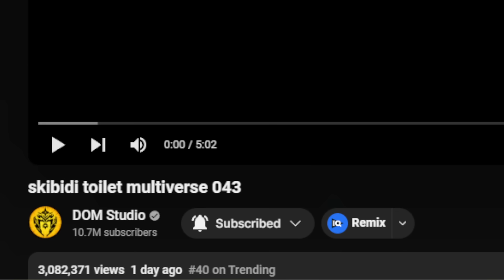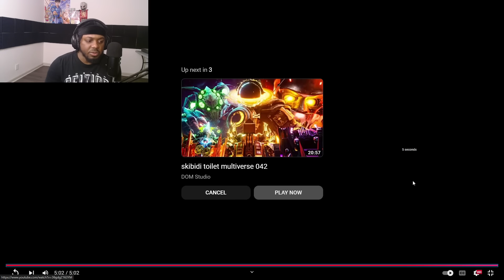SPECIAL AGENTS UPGRADED! | skibidi toilet multiverse 043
$IsiahCozy